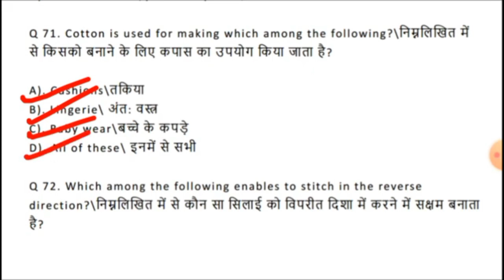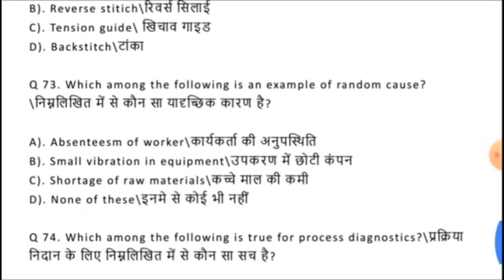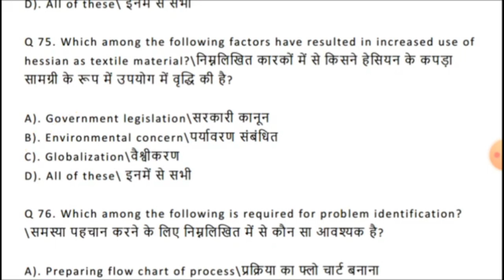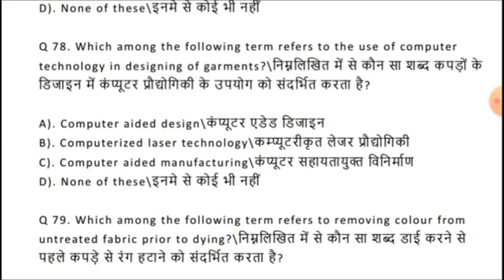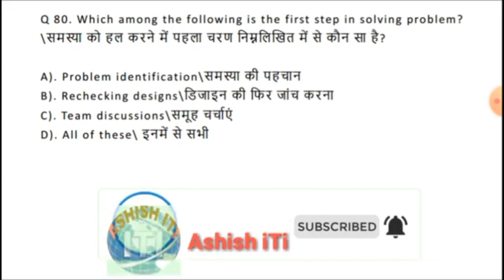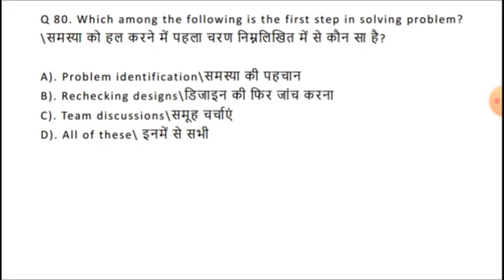CTI Entrance Exam Model Paper Fashion Designing | CITS Entrance Exam Model Paper sewing Technology